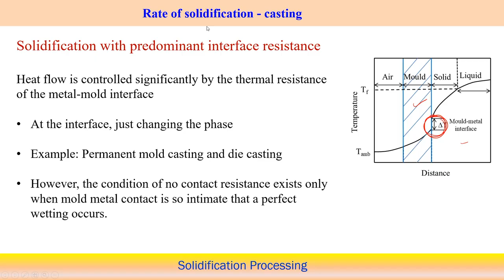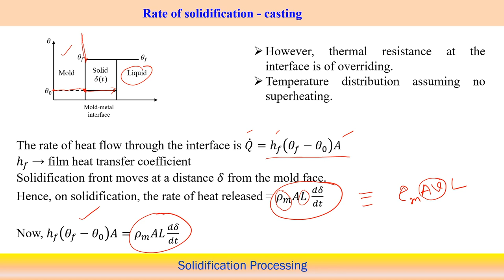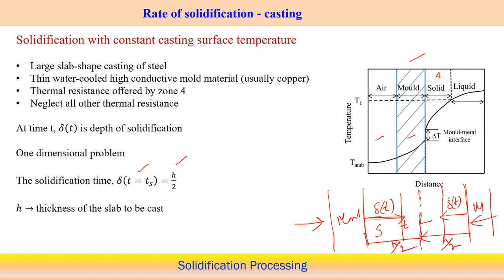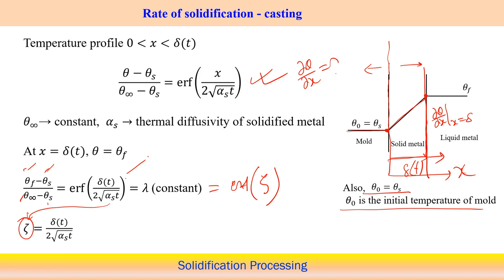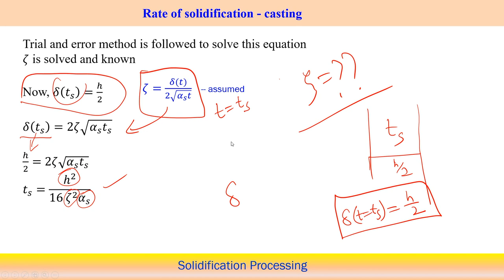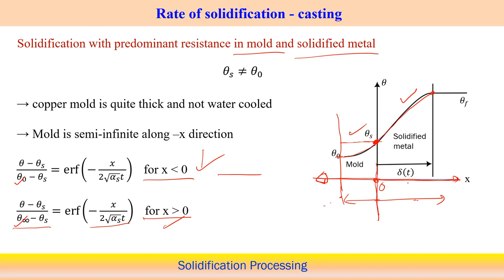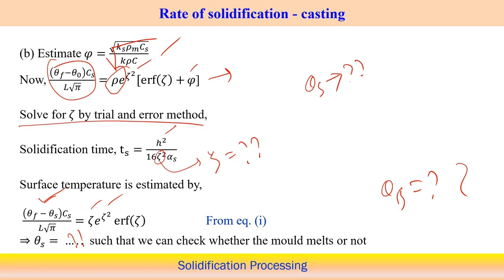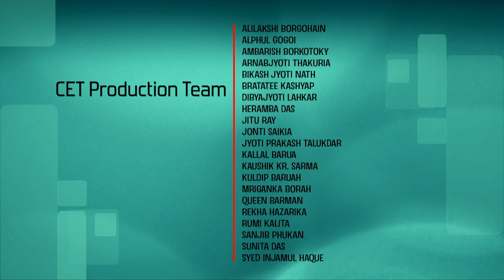Lec 19: Rate of solidification-die casting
Introduction to Solidification Processing